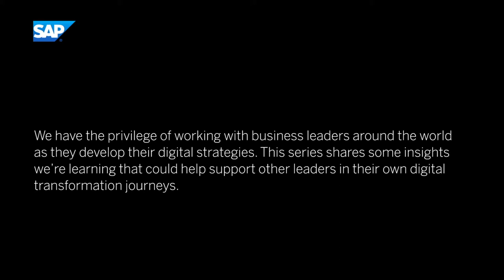Digital Leadership Spotlight: Harry Rosen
The pandemic has been especially difficult for the fashion and retail industries. Ian Rosen, Digital Strategy leader at Canadian retail store Harry Rosen, decided to use digital technology to adapt to this new reality.